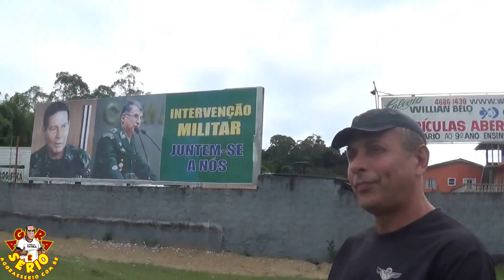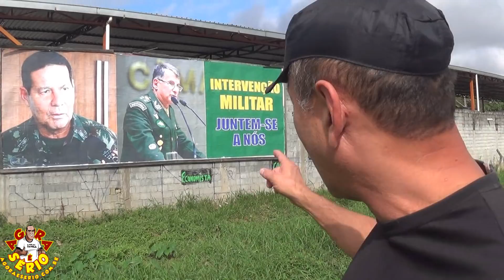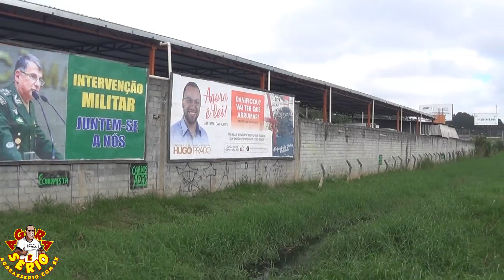CORREA PEDE INTERVENÇÃO MILITAR EM SÃO LOURENÇO E ITAPECERICA